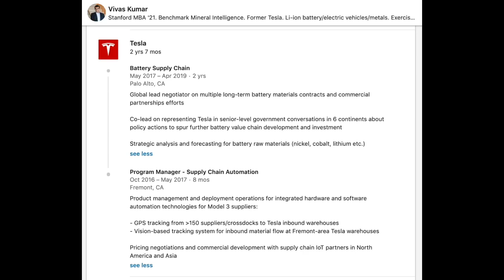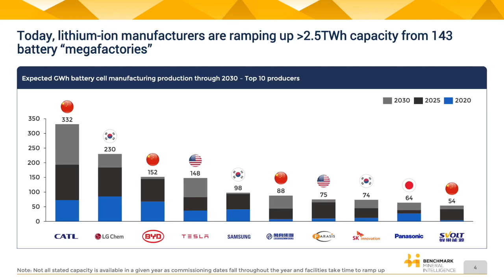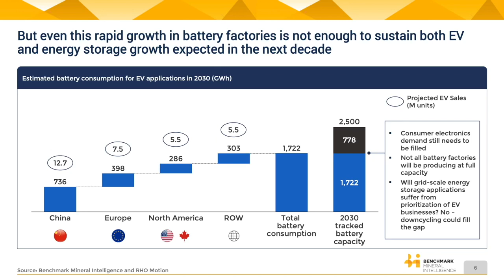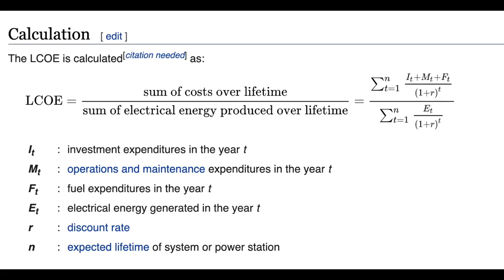Could grid-scale energy storage suffer as a result of EV prioritization?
Gali interviews Vivas Kumar, ex Battery Supply Chain Manager for Tesla, now a Principal at Benchmark Mineral Intelligence. In this clip, Gali and Vivas discuss how the scaling of energy storage could suffer if electric vehicle growth is prioritized. Huge thanks to Vivas for coming on the show!!